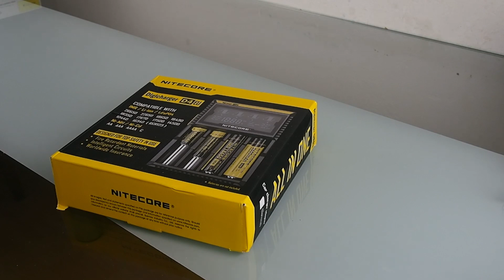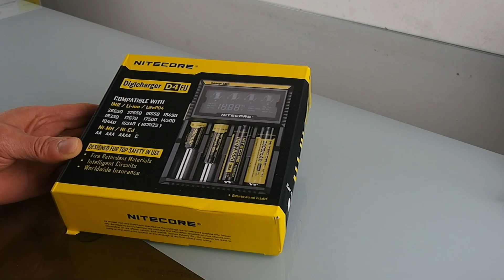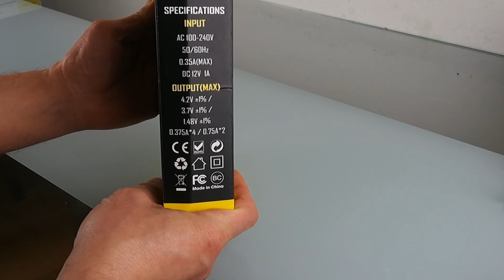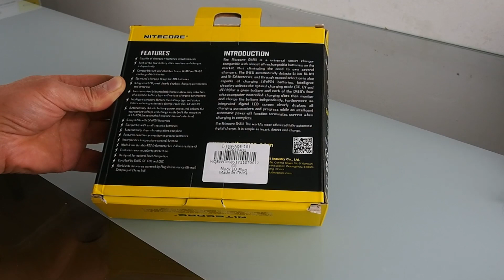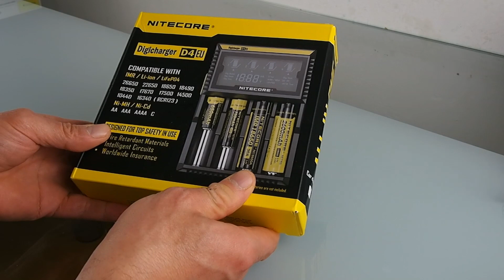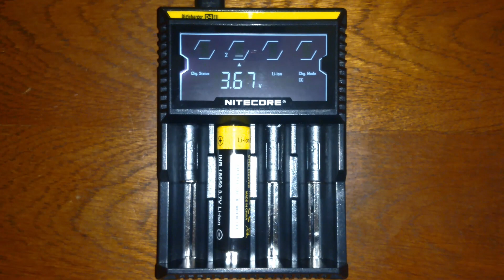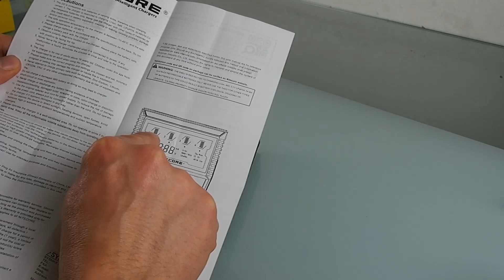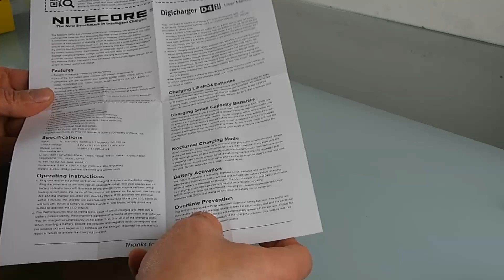Nitecore D4 Li ion Ni MH NiCd LiFePO4 Smart LCD Batterie Charger Lader EU PLUG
Für 23€ bei Gearbest